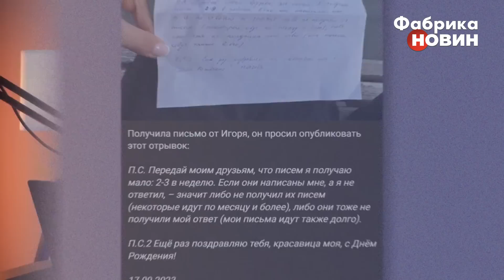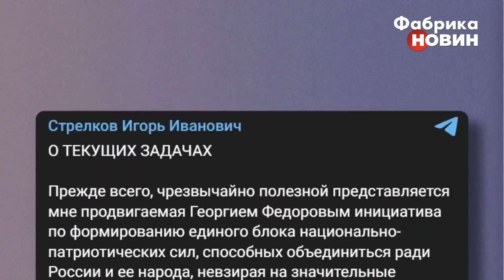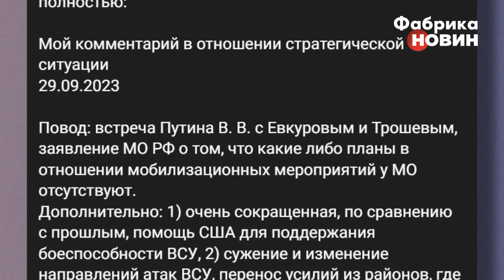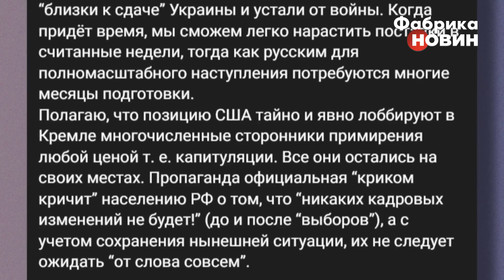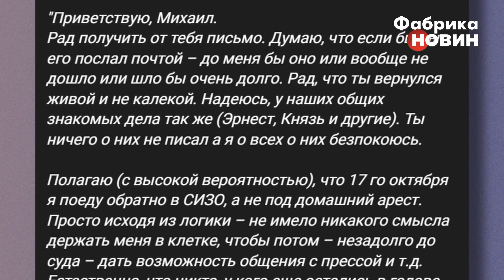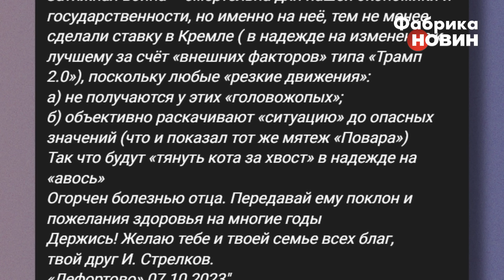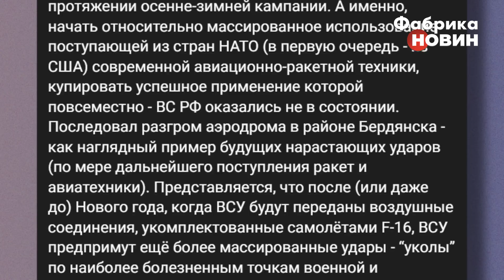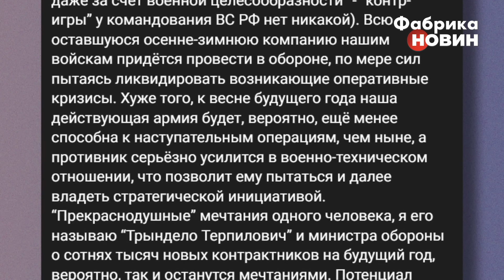❗️НАКІ: у РФ визнали ПОРАЗКУ АРМІЇ! Гіркін злив наказ Кремля: війну зупинять. Путін втрачає силу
Військовий злочинець Ігор Гіркін (Стрєлков), який зараз перебуває у в’язниці, час від часу пише листи у яких ділиться своїми думками щодо подій на фронті. Стрєлков визнає провали російської армії, а також стверджує, що ситуація для окупантів поступово погіршується. Основні тези з його листів розібрав російський журналіст Майкл Накі.

00:00 Блог Майкла Накі
00:02 Що зараз зі Стрєлковим-Гіркіним?
04:37 Гіркін проаналізував ситуацію у РФ
17:12 Затяжна війна не вигідна Путіну
19:05 Гіркін визнав провал армії РФ?
25:05 Як розуміти повідомлення Гіркіна?